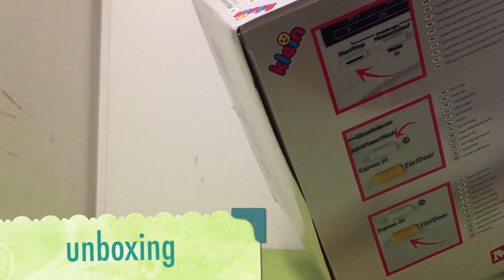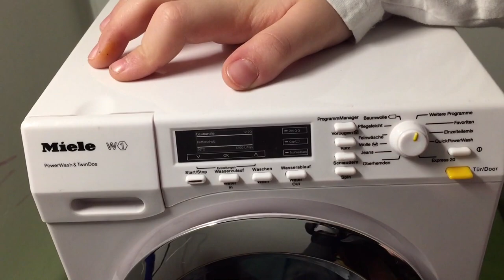JUGUETE LAVADORA, lavatrice giocattolo Miele, testing, unboxing and washing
testing new toy Miele washing machine. lavadora juguete , testing, unboxing and washing